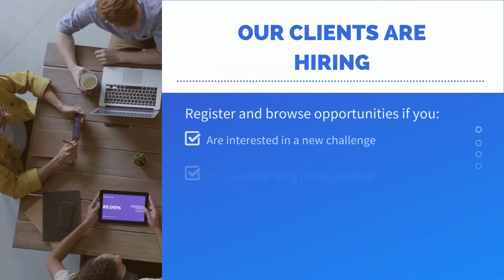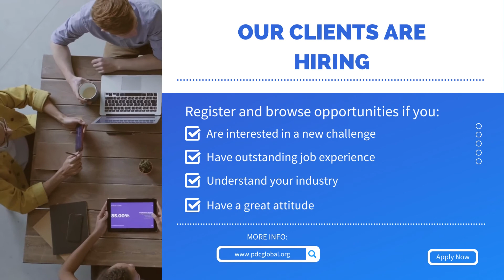NEW JOBS LISTED: TAKE A LOOK REGISTER ON THE WEBSITE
Immediate Start | Work from Home Jobs Available | Start Today!